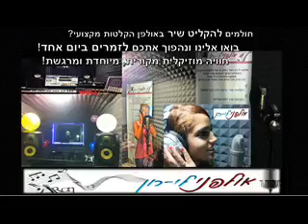זמרת ליום אחד - שיר קאבר באולפן הקלטות לשיר מליון כוכבים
באולפני לי-רון ניתן להקליט שירי קאברים ברמה הגבוהה ביותר. האזינו לזמרת ליום אחד שהקליטה את השיר מליון כוכבים! מרגש!

אולפני לי-רון
רחוב הרוא"ה 291 רמת גן
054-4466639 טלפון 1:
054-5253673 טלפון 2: